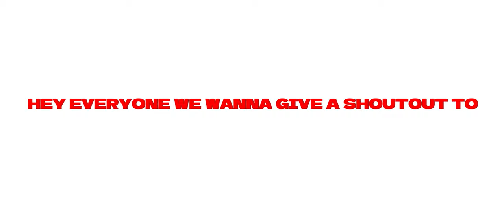Classic Caillou Steals the Helicopter and Exploses the City Part 1/2 (21:9)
We wanna give a shoutout to @corruptedredemption736